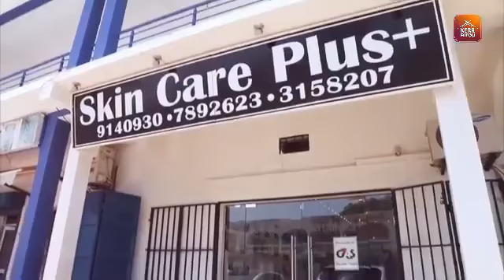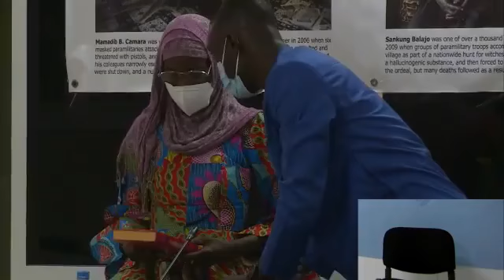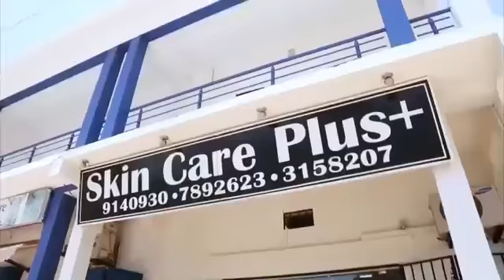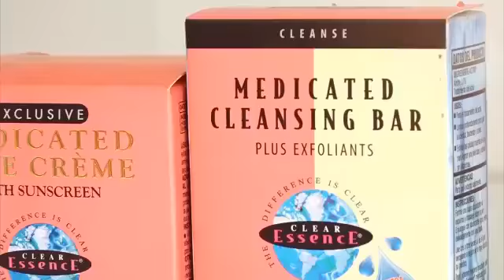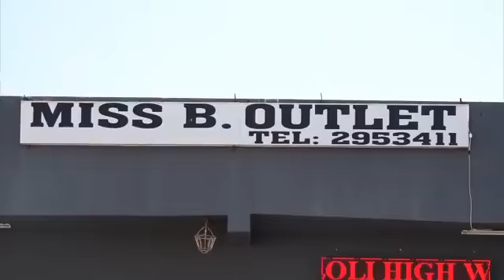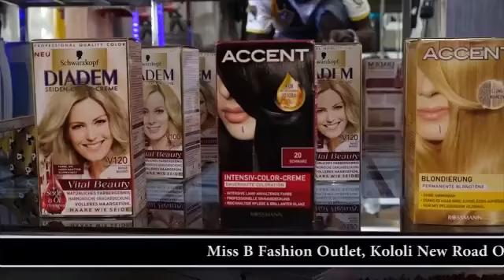TRRC 13th October, Witness Awa Ndow.(Part1)